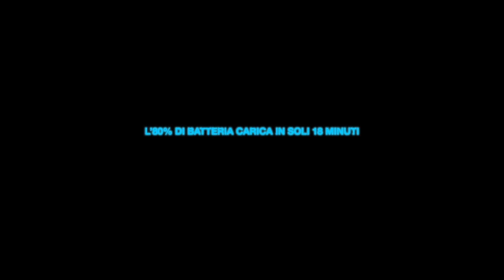Il primo inverter al mondo da 800 V per auto elettriche - Hitachi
Hitachi ha creato il primo inverter al mondo da 800 V per veicoli elettrici prodotti in serie da Hitachi. È stato adottato da alcuni dei principali produttori di veicoli del mondo, tra cui Audi, con risultati sorprendenti.

social-innovation.hitachi/it-it/stories/